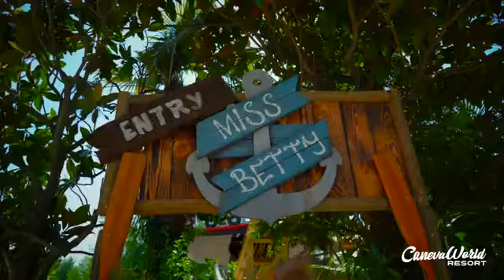MISS BETTY a Caneva Aquapark NOVITA' 2020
Novità 2020 al parco  acquatico Caneva Acquapark... un modello Rockin’ Tug della Zamperla